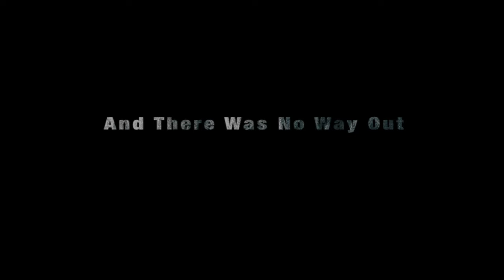Spin - Official Trailer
AVAILABLE NOW!